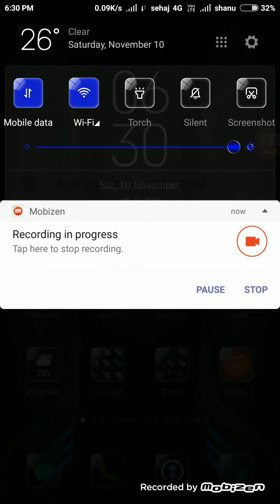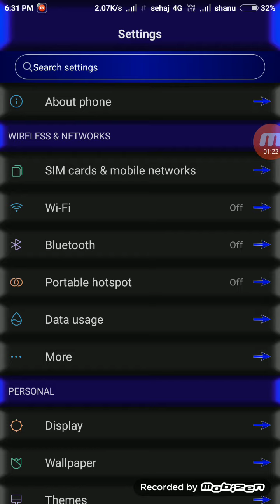Best theme part 3